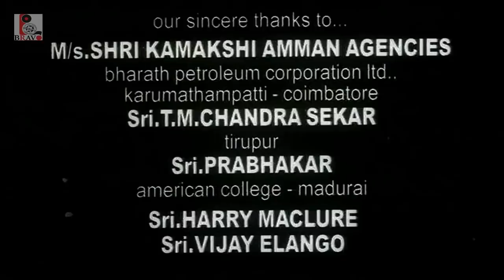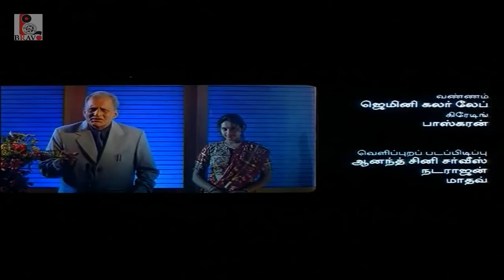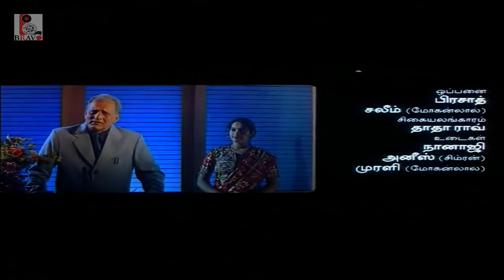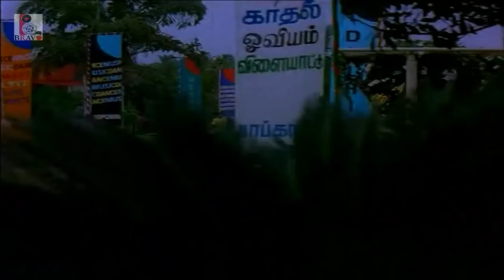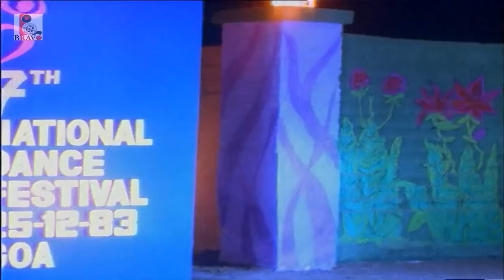Popcorn | Mohanlal, Simran, Vivek | Tamil Movie HD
Pop Corn is a 2003 Indian Tamil film musical drama written and directed by actor-cum-director Nassar, and starring Mohanlal and Simran Bagga in lead roles, and introduces newcomers Kunal Shah and Jyothi Naval. The title is short for the phrase "Pop Carnival", with a story-line focusing on why marriages between celebrities can suffer due to conflicts between egos.In JUly 2002 the film was reported as being "in the finishing stages